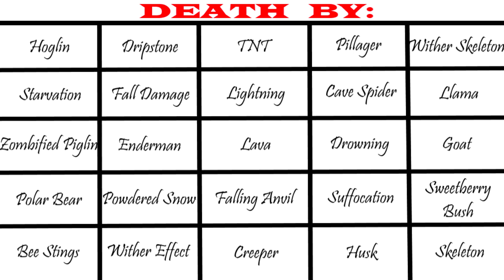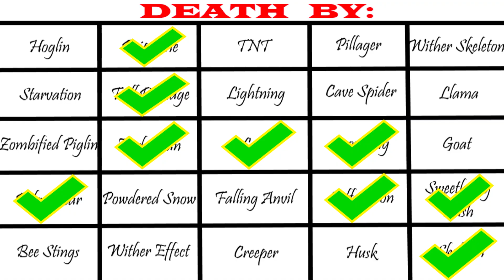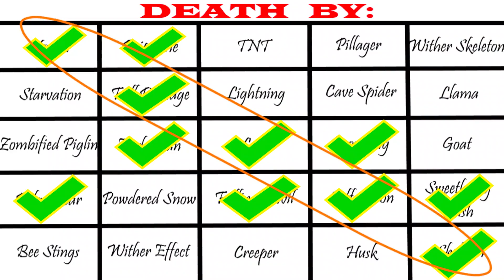25 Ways To Die - Minecraft Bingo Ep5 (ft. KB)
Bingo (Ep5) in Minecraft.

Bingo but with a twist, this is death edition. Instead of Minecraft blocks or items being in the Bingo grid, death tasks are written in each of the 25 slots. The concept is still the same, the first person to achieve 5 death tasks in a row hori./vert./diag. wins. The death tasks may be caused by a certain mob, block, or other methods. This variation definitely makes Bingo more interesting and intense in a different way, like being able to see each other's progress and path from death messages.

Game rules:
- 5x5 grid with 25 slots in total, each slot contains 1 Minecraft item [Ep5: death task]
- aim is to get 5 items in a row horizontally / vertically / diagonally
- the first person to do so, wins (no forfeit for the loser)
- played in survival mode with keep inventory enabled
- "/kill" is allowed at anytime (spawnpoint: starting area) [except for Ep5]

Bingo Grid (from left to right) :
Row 1: [Death By] Hoglin / Dripstone / TNT / Pillager / Wither Skeleton
Row 2: [Death By] Starvation / Fall Damage / Lightning / Cave Spider / Llama
Row 3: [Death By] Zombified Piglin / Enderman / Lava / Drowning / Goat
Row 4: [Death By] Polar Bear / Powdered Snow / Falling Anvil / Suffocation / Sweetberry Bush
Row 5: [Death By] Bee Stings / Wither Effect / Creeper / Husk / Skeleton

Original Recording: ~56m   |   Edited Video: ~22m